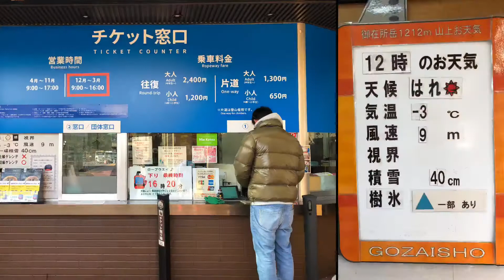Japan Nature, Winter, Gozaishodake, Mie